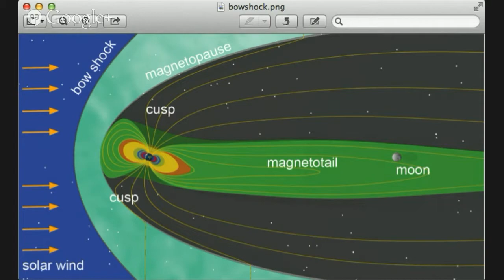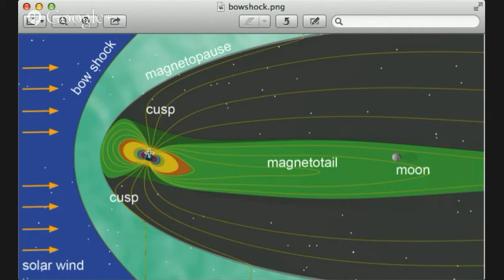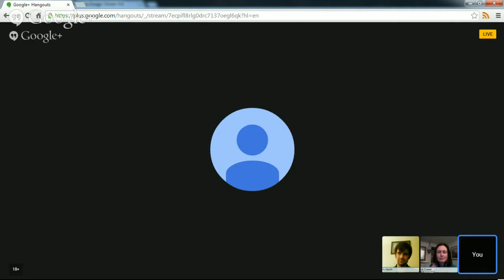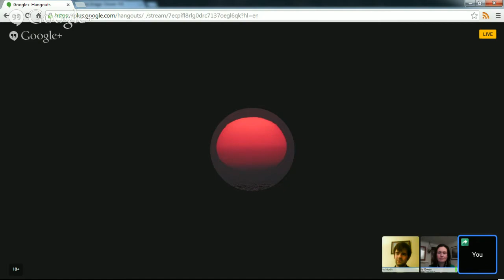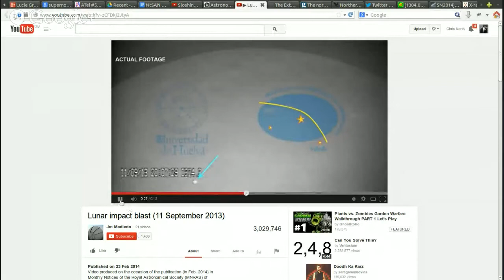NtSAN 3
A chat about the latest astronomy news, with Lucie Green and Pete Lawrence.